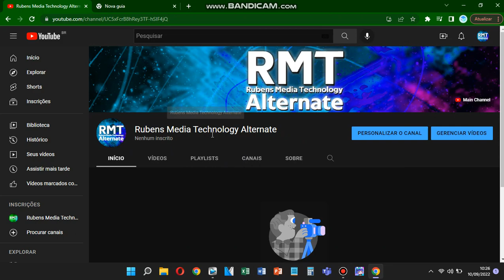My New Alternate Channel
and all the TPTGBLM2329 Logos

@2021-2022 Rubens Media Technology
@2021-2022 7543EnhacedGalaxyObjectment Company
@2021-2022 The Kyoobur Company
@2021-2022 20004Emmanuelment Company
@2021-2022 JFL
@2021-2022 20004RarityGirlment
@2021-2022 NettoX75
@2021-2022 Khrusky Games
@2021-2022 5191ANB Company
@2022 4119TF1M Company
@2022 TKSBMMSG Company
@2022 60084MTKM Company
@2022 United Variant Company
@2022 VEGAS Creative Software